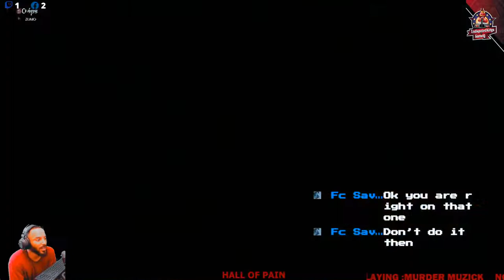IN THE DAMN LAB WITH UNK JUICE (LETS SHOW HIM DA WEI)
(Warning 18+ Stream)  WELCOME TO THE HALL OF PAIN FEEL FREE TO FOLLOW ON ALL PLATFORMS LISTED BELOW NOW LETS HAVE A GOOD TIME.
SOCIAL
PSN:UKGDREAMKILLA
XboxLive:UKGDREAMKILLA
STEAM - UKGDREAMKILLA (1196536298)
PLEASE FEEL FREE TO SUPPORT THE STREAM IN ANY WAY YOU WANT AND FOR THOSE THAT WANT TO SUPPORT THE HALL OF PAIN EITHER DROP SOME STARS OR YOU CAN PAY PAL
(THIS IS NOT A MUST  BUT HELPS THE STREAM )

Da Omen - Ty Christian
Tales From Da Crib - Ty Christian
Hall Of Pain!!! - Ty Christian
Whats Beef - Ty Christian
Laws of Power - Ty Christian
Murder Muzick - Ty Christian
Gimme Dat - Ty Christian
Mean Shit - Ty Christian
All is Well - Ty Christian
Ah Storm Isa Coming - Ty Christian
R&B Trap -  Ty Christian
Makies Basement - Ty Christian
Fully Orchastrated- Ty Christian